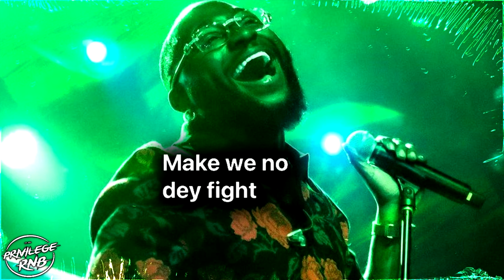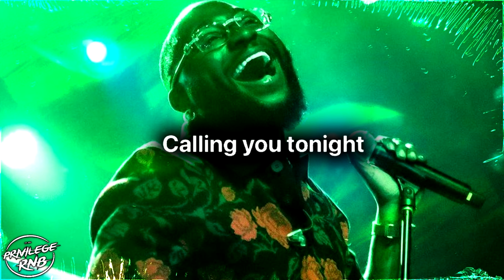Davido - FEEL (Lyrics)